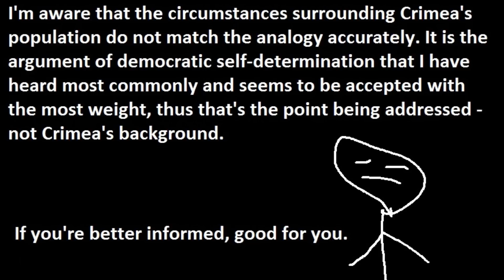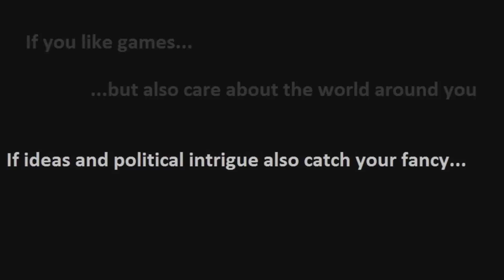CRIMEA! WORLD WAR 3! ALL CAPS TITLE! I can has sensationalism views pleez? (BF4 Gamplay)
A video about the major arguments and points I've seen on both sides of the 2014 Crimea Russian Military Intervention, offering a little reality check and reminding people to be rational and sensible. Rate 5/5 MeowMeowBeenz plz!